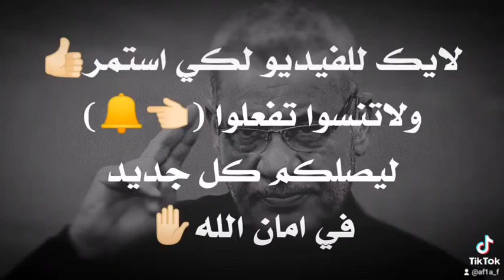علمني يارب 💔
على_حب_باسم_الكربلائي_اشترك بالقناة على_حب_باسم_الكربلائي_اشترك بالقناة

13 شعبان

باسم الكربلائي قديم -

باسم الكربلائي قديم جدا -

باسم الكربلائي قديم 2012 -

باسم الكربلائي جديد.

باسم الكربلائي ها يزينب وحدج والدنية ليل كاملة -

ها يزينب وحدج والدنية ليل كاملة - علامات الحزن وعيون حراس باسم الكربلائي .
باسم الكربلائي علامات الحزن وعيون حراس -

باسم الكربلائي نغمة رنين -

نغمة رنين باسم الكربلائي -

نغمة رنين حزينة باسم الكربلائي -

اجمل نغمة رئين باسم الكربلائي.

عطور باسم الكربلائي -

حساب باسم الكربلائي الاصلي . باسم الكربلائي خطار اجاني -

باسم الكربلائي لو نويت تروح -

لو نويت تروح -

خطار اجاني -

مشاي على وعدك صليت -

صلیت باسم الكربلائي -

باسم الكربلائي حالات واتس اب - حالات واتس اب باسم الكربلائي -

حالات واتس اب حزينة جدا -

حالات واتس اب حلوة -

فديو بدون حقوق باسم الكربلائي -

كروما باسم الكربلائي -

تصميم بدون حقوق باسم الكربلائي -

باسم الكربلائي يقارورة - يقارورة باسم الكربلائي -

باسم الكربلائي حزين -

باسم الكربلائي حزين جدا .

يبوية باسم الكربلائي -

قصيدة عن الام باسم الكربلائي - اخاف من اعوفك باسم الكربلائي .

باسم الكربلائي قديم 2013 -

نغمات رنين باسم الكربلائي -

لطميات باسم الكربلائي -

لطميات حزينة باسم الكربلائي .

لطميات قديمة باسم الكربلائي .

نظمات قديمة باسم الكربلائي .

لطميات باسم الكربلائي جديد .

نغمات باسم الكربلائي .

باسم الكربلائي قديم حزين -

باسم الكربلائي يايوم اشو - باسم الكربلائي يا قاروره -

باسم الكربلائي يقاروره -

باسم الكربلائي قارورة -

باسم الكربلائي باسم الكربلائي -

باسم الكربلائي يبويه .
باسم الكربلائي يا زينب -

يقارورة باسم الكربلائي -

یا عباس باسم الكربلائي -

یا جابر باسم الكربلائي -

باسم الكربلائي يازينب - یا حسین باسم الكربلائي -

باسم الكربلائي محرم .

باسم الكربلائي محرم 1440 -

محرم 2018 -

يا علي باسم الكربلائي -

حالات واتساب حزينة -

يا دنيا باسم الكربلائي -

باسم الكربلائي وليدي القمر -

باسم الكربلائي ودعتني - باسم الكربلائي ودعت الحسين -

باسم الكربلائي وداعا - باسم الكربلائي وين الاحباب -

باسم الكربلائي ودعتهم -

باسم الكربلائي وفاة الامام علي - باسم الكربلائي والله دنيا -

باسم الكربلائي وين انت .

باسم الكربلائي وفاة الامام علي 2018 -

جابر الكاظمي وباسم الكربلائي -

ملا جليل وباسم الكربلائي -

كاظم الساهر وباسم الكربلائي -

قحطان البديري وباسم الكربلائي -

رفعت الصافي وباسم الكربلائي .

ميشال فاضل وباسم الكربلائي .

حمزة الصغير وباسم الكربلائي .

احمد الذهبي وباسم الكربلائي -

باسم الكربلائي ها يمهدي -

باسم الكربلائي هذا ابويه الغالي - باسم الكربلائي ها خوتي ها -

باسم الكربلائي ها عباس -

باسم الكربلائي ها ياموت - باسم الكربلائي هنا يالنازلين هنا -

باسم الكربلائي هضموني .

باسم الكربلائي هندي -

ها يمهدي باسم الكربلائي -

ها ياموت باسم الكربلائي . باسم الكربلائي نغمات .

باسم الكربلائي نغمة الين -
باسم الكربلائي نعمان -

باسم الكربلائي نغمات رئين.

باسم الكربلائي نعي -

باسم الكربلائي نسيتوني -

باسم الكربلائي نسيتك .

باسم الكربلائي نقمة .

باسم الكربلائي تاتر سنيني

باسم الكربلائي مرت سنه

باسم الكربلائي ما اريد ايامي - باسم الكربلائي مجانينك

كأس العالم 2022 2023 مباريات كأس العالم 2023 نتأج مباريات كأس العالم اوقات مباريات كأس العالم
تماره جمال زواج تماره جمال زفة تماره جمال